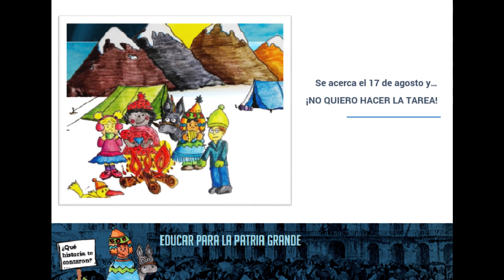Se acerca el 17 de agosto y... ¡No quiero hacer la tarea! [Micro relato]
Material didáctico para el nivel inicial y primario elaborado por el Centro de Estudios de Integración Latinoamericana “Manuel Ugarte” de la Universidad Nacional de Lanús y el Centro de Educación Popular “Felicitas Mastropaolo” en el marco del proyecto de producción de materiales para docentes Educar para la Patria Grande.

Producción: Radio Megafón-UNLa.
Voz: Ana Cardoso.

Accedé al Cuaderno completo “San Martín desde la perspectiva del distanciamiento social obligatorio” aquí:

Para compartir sus experiencias, contarnos cómo les fue con el desarrollo de las actividades o para recibir nuestros materiales pueden escribirnos a